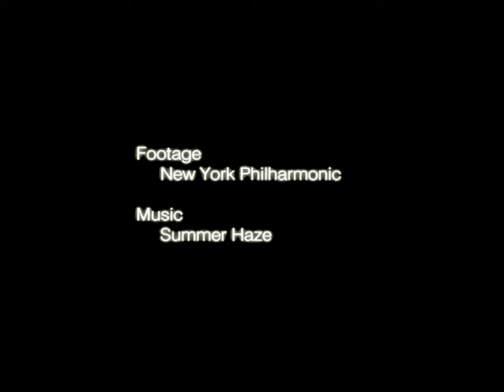Timelapse Footage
Exquisite footage & unique music that fits the scenes very well.
just used adobe premiere & another software to make this video.
I DID NOT CAPTURE THE FOOTAGE, NOR DID I COMPOSE THE MUSIC, JUST COMBINED BOTH WORKS TOGETHER, NOTHING MORE :)

 Footage credits:
   Alexandre Favre, Pierre Dumont, David Mignot